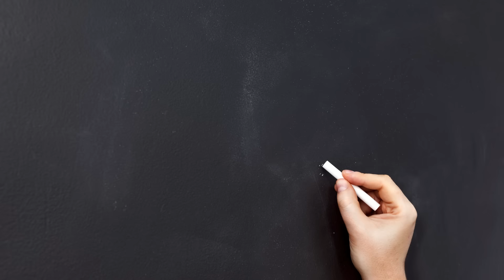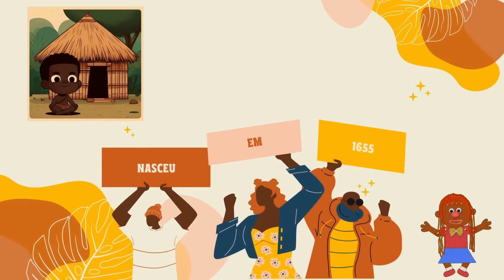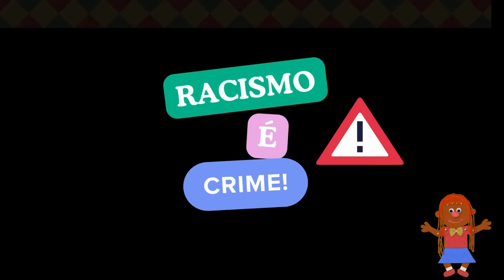Dia da Consciência Negra para Crianças | Vídeo Educativo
Bem-vindos ao nosso vídeo especial sobre o Dia da Consciência Negra, uma celebração da rica cultura negra e dos afro-brasileiros! Vamos explorar a história de Zumbi dos Palmares, líder que lutou pela liberdade, conhecer os quilombos e a incrível contribuição da cultura africana no Brasil. Descubra mais sobre a boneca Abayomi, símbolo de resistência e poder feminino. Aproveite a brincadeira interativa para identificar elementos da cultura afro-brasileira! Junte-se a nós nessa jornada educativa e ajude a celebrar a diversidade.